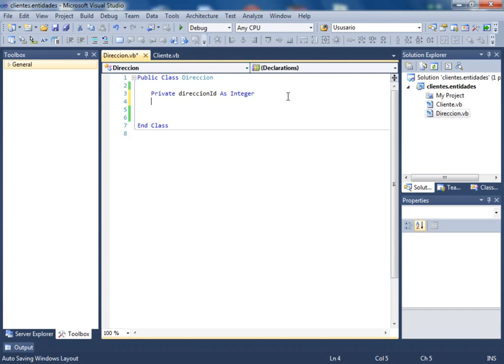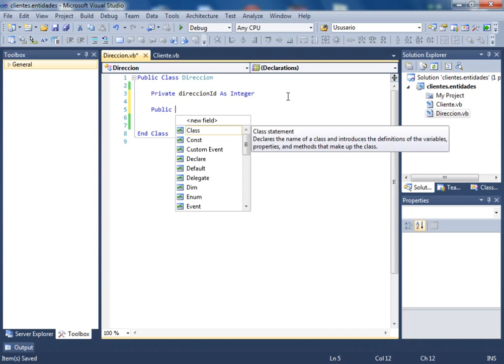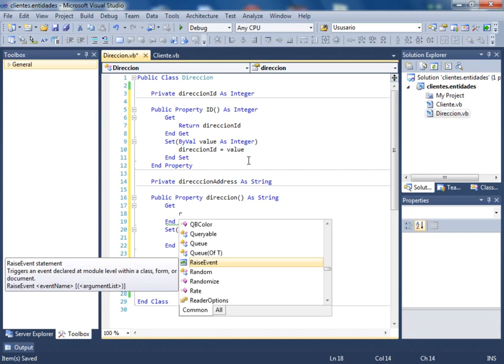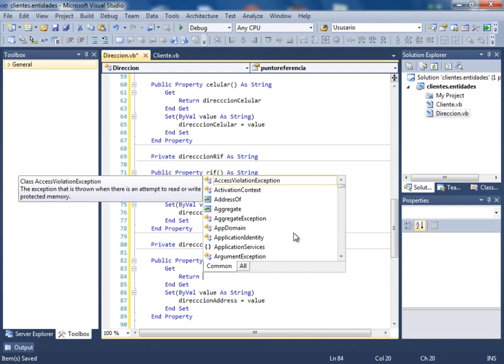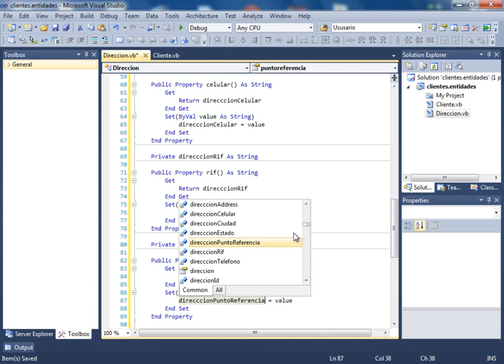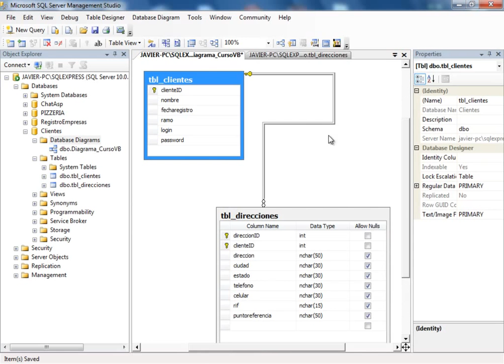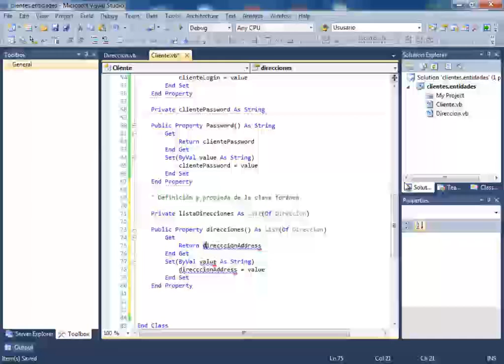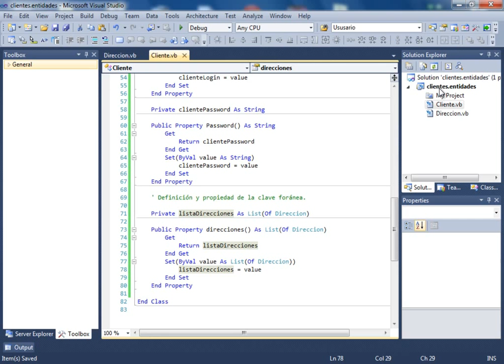CURSO DE VISUAL BASIC .NET AVANZADO - VIDEO 03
Comenzamos a realizar la codificación de con la clase Direccion.vb, donde colocamos los Get y los Set correspondiente a cada campo. Codificamos la clave foránea en dicha clase.